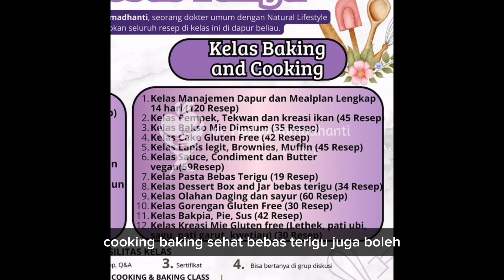Kita gak bisa mengontrol apa yang dimasukkan oleh industru makanan dan minuman upf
Alat yang digunakan di spill disini ya, klik link di bio racun shopee dr.Herlin:

Untuk cemilan anak dan kue bisa banget nih ikut di kelas @ikarie_group yaa
- pempek pistel di kelas pempek, tekwan dan kreasi ikan bebas terigu @ikarie_group
- kaldu sapi untuk kuah bakso di kelas bakso mie dimsum bebas terigu @ikarie_group
- vegan marble cake di kelas cake gluten free  @ikarie_group
- brownies green tea mint di kelas lapis legit brownies muffin bebas terigu @ikarie_group
- saos bolognese di kelas sauce, condiment dan butter vegan bebas terigu @ikarie_group
- spaghetti oglio olio di kelas pasta bebas terigu @ikarie_group
- telang blueberry chia puding di kelas dessert box and jar bebas terigu @ikarie_group
- empal gentong cirebon di kelas olahan daging dan sayur bebas terigu @ikarie_group
- cireng bebas terigu di kelas gorengan gluten free @ikarie_group
- potato choux di kelas bakpia, pie, sus bebas terigu @ikarie_group
- mie atep di kelas kreasi mie gluten free @ikarie_group

dan untuk mendapatkan bahan makanan yang sehat alami bisa ke @ikarie_organic yaaa